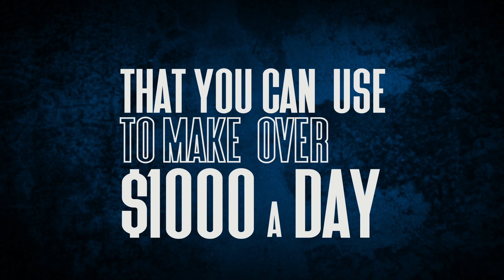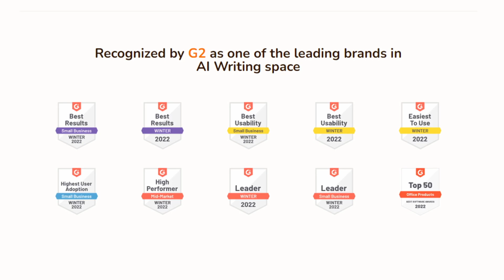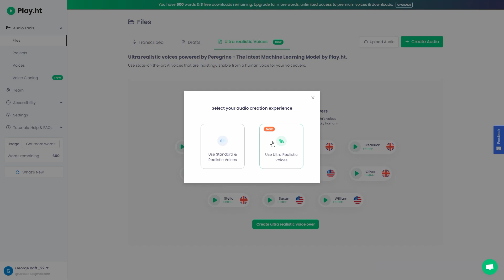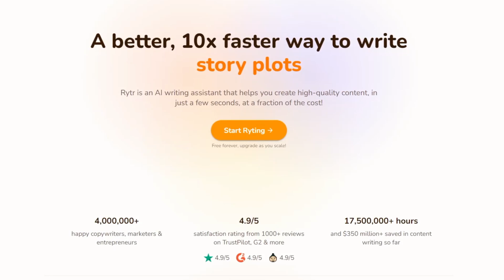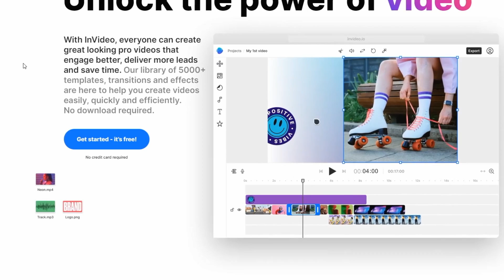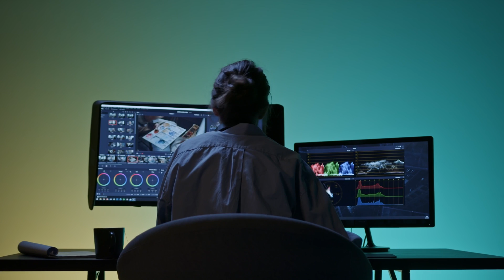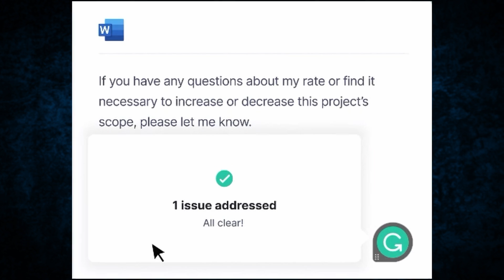$1000 A Day AI Strategy: Rytr And Invideo Exposed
In this latest Cashworld video, we show you how to use some awesome AI software to make your business easier and how to use it to make some bank!

Timestamps
0:00 Intro: What is AI, Artificial Intelligence and ai bots. How can we make $1000 a day with AI.
0:50 Rytr: Rytr ai writing tool.
02:00 Play.ht: the best text to speech software
03:00 Link Rytr with play.ht text to speech software and make money.
04:40 Invideo: Invideo tutorial to make tiktok reels and Instagram videos YouTube shorts etc...
05:40 Grammarly: Use grammarly or Grammarly premium and save time and money for your business, ensure all work is done to a high standard without any mistakes!